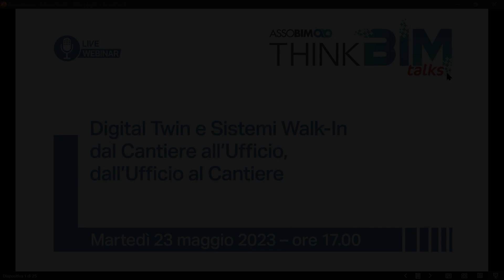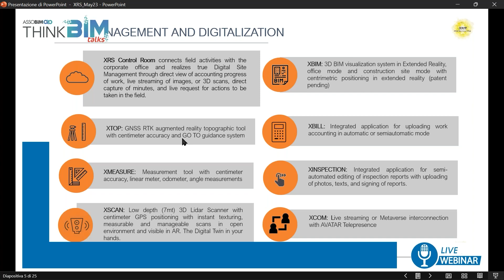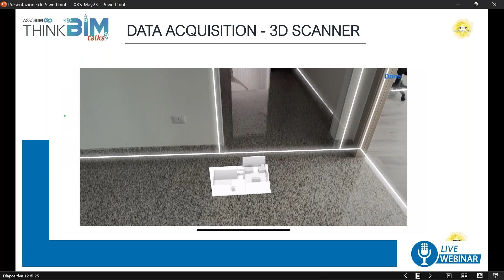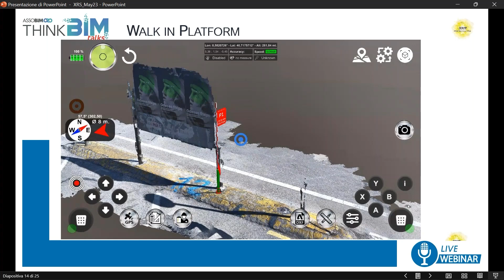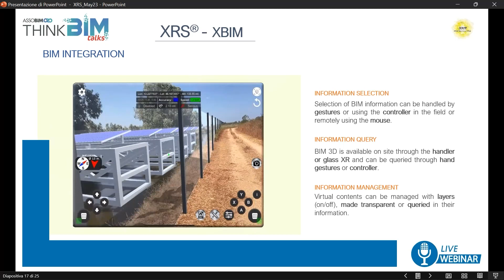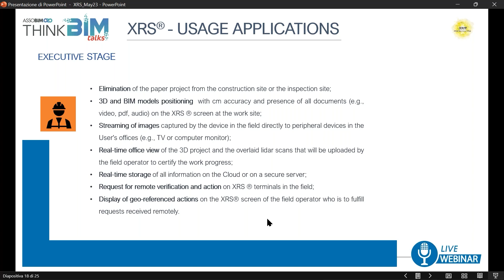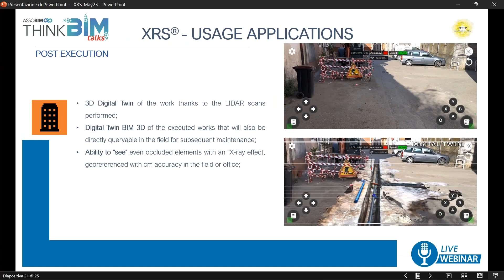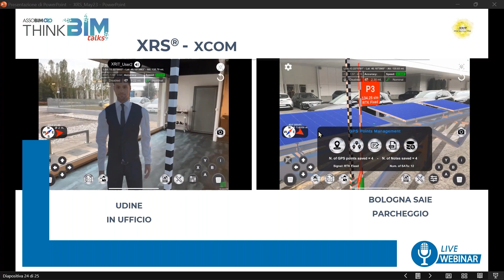Digital Twin e Sistemi Walk-In dal Cantiere all’Ufficio, dall'Ufficio al Cantiere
Webinar del 23/05/2023 - Digital Twin e Sistemi Walk-In dal Cantiere all’Ufficio, dall'Ufficio al Cantiere
Relatori: Giovanni Patteri (Domus/Xrit)